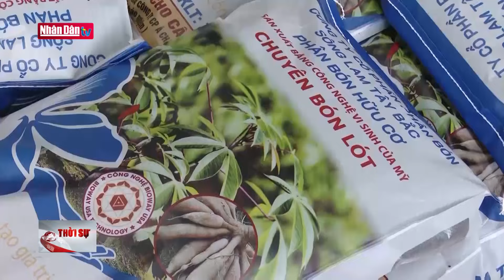Tuyên phạt các bị cáo khai thác và tiệu thụ trái phép quặng | Tin ANTT - XÃ HỘI tối 29-5-2024